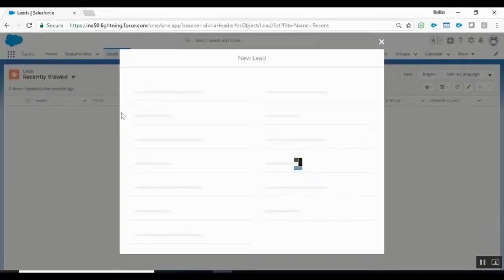Finalas: „Airwell Energija“ – „Kaunas City“ / 2024-03-10